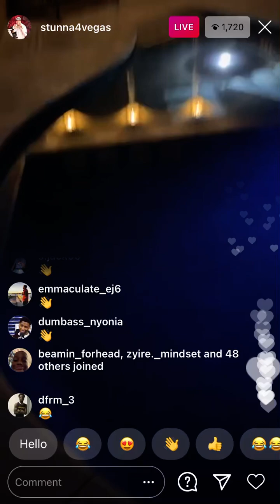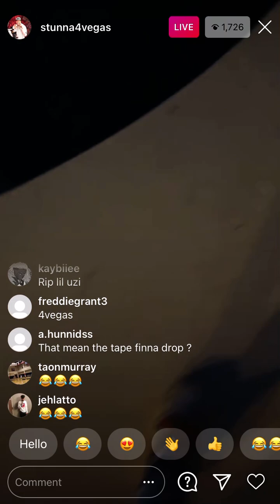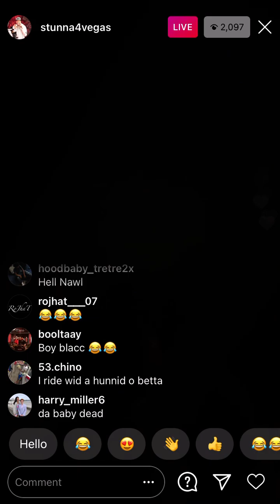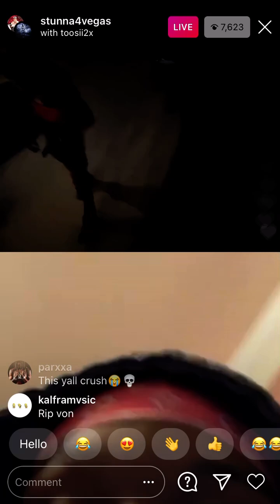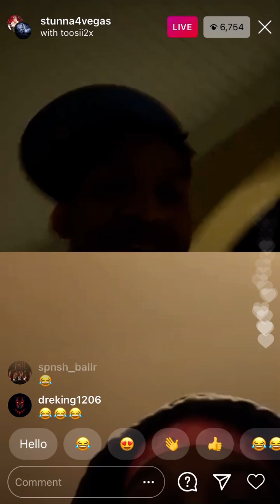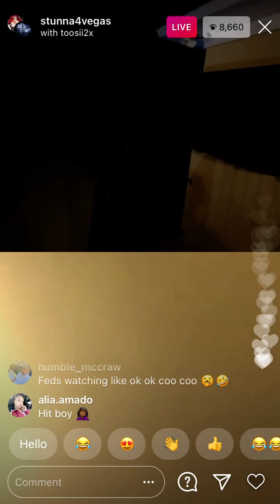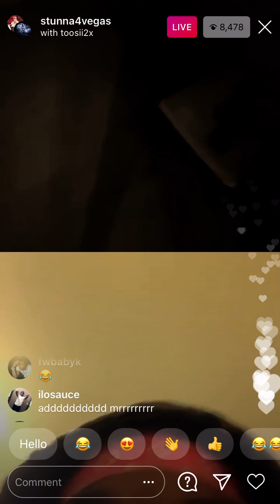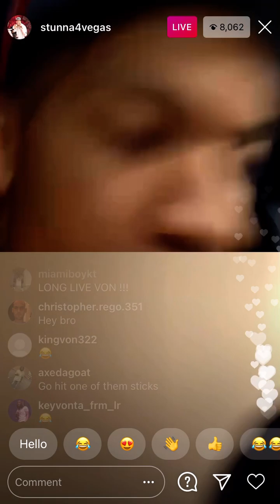Stunna 4 Vegas and Toosii showing off crazy sticks😳😳🔫